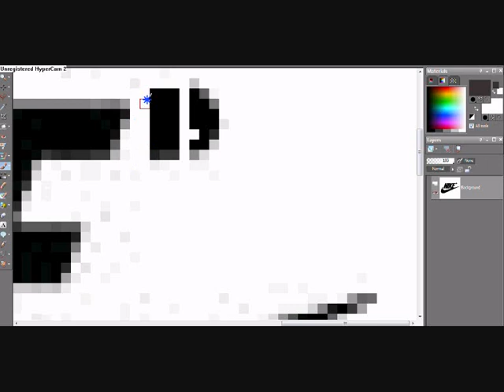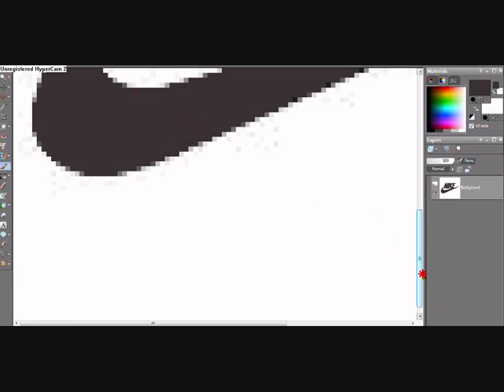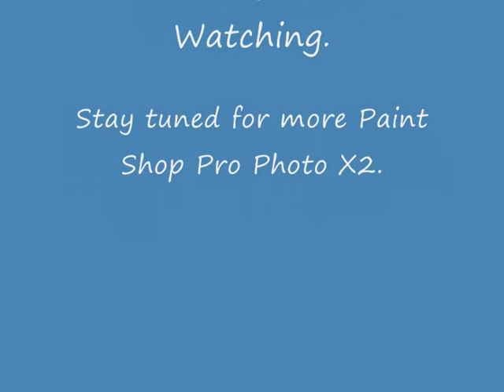Paint Shop Pro - Nike logo in Vans colour.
Changing the Nike logo into a vans colour.